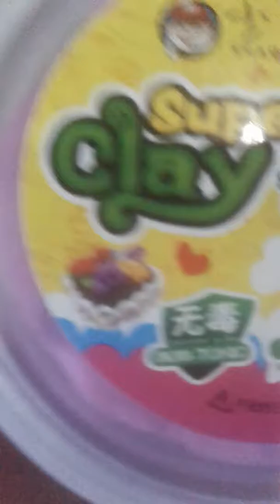Playing with putty!!!!!!